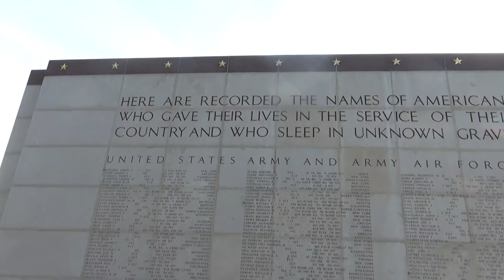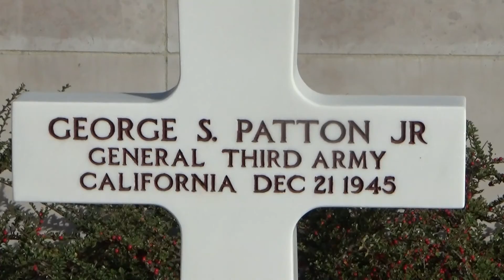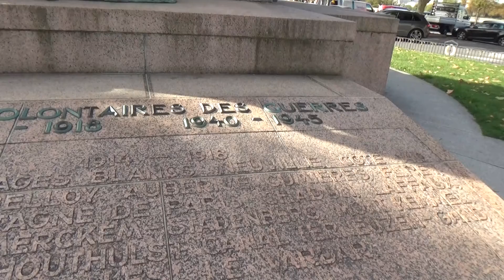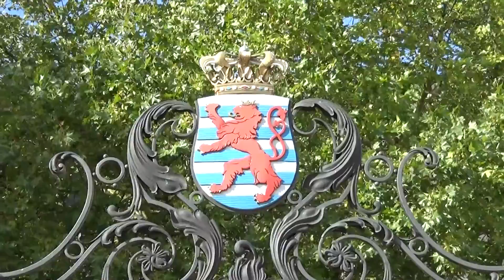Luxembourg: Luxembourg 9/26/18 #1